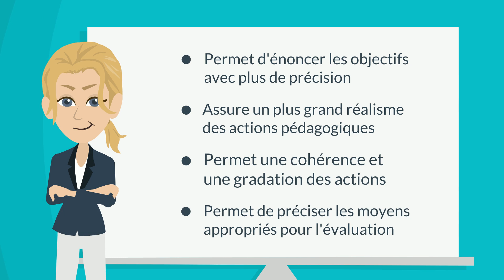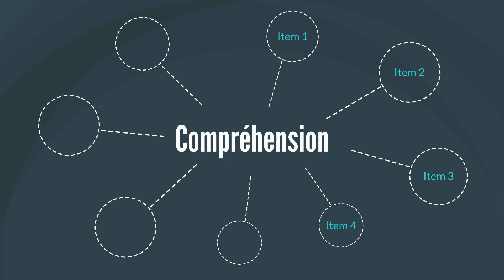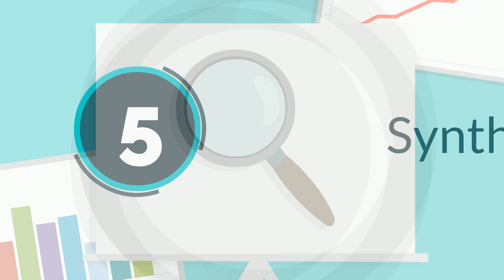La taxonomie de Bloom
Comment établissez-vous vos objectifs de formation?

Cette semaine, dans la minute de formation: «La taxonomie de Bloom», nous allons nous familiariser avec ce modèle pédagogique proposant une classification des niveaux d'acquisitions de connaissances.

Bon visionnement !